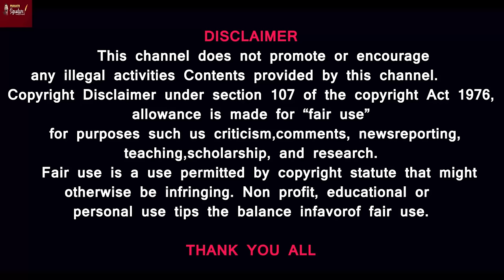Israel IDF Walk with toys -NATO Entry in Gaza-Information not yet disclosed-Ho*uthi warn America?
NATO Entry in gaza- EXCLUSIVE DETAILS HERE
3 Dead bodies Secret
France Army ?

Prasath signature

Israel IDF Walk with toys -NATO Entry in Gaza-Information not yet disclosed- Houthi warn America?
Hezbollah says it has targeted an Israeli military site, along the southern border of Lebanon.
The group says it hit the target with a guided missile, claiming casualties and injuries among Israeli soldiers.
Hezbollah and Israeli forces have frequently been exchanging fire along the border.

Israeli government confirmed that humanitarian aid will pass through Egypt’s Karem Abu Salem crossing.  The Israeli army released a video filmed by troops, in which a commander details methods used by Ham*as to lure soldiers into traps amid the fighting. Meanwhile, Danish shipping and logistics company Maersk has paused journeys through Red Sea strait in wake of the Houthi attacks. According to a new report by the Palestinian Football Association, 85 Palestinian athletes have been killed since the start of the Israel-Ham&as war.  Israel Minister Benny Gantz, who is a member of the war cabinet, said that "if the world does not keep Hezbollah away from the border, Israel will". Palestinian Authority (PA) President Mahmoud Abbas asked the US to pressure Israel into ceasing its violence in the occupied West Bank.